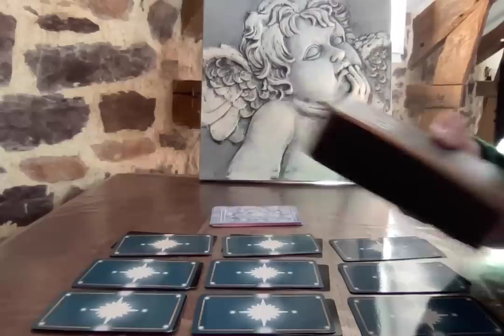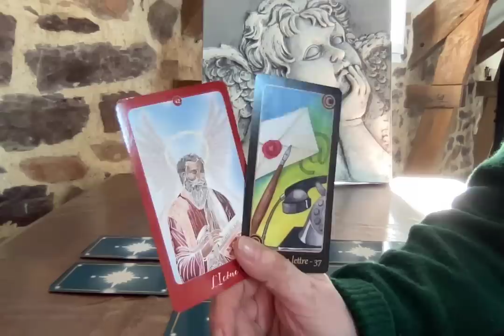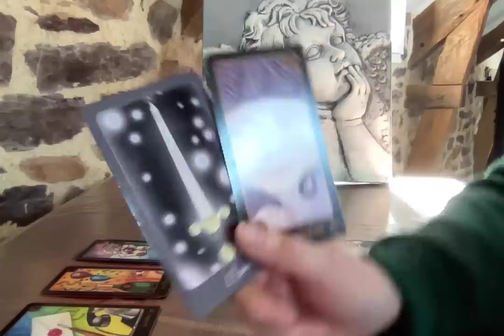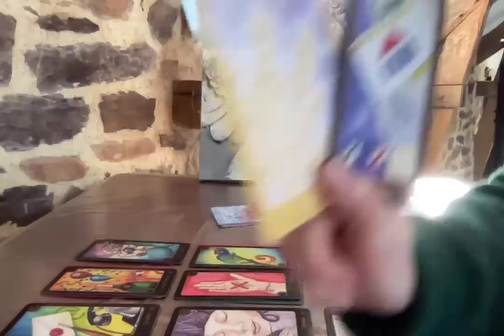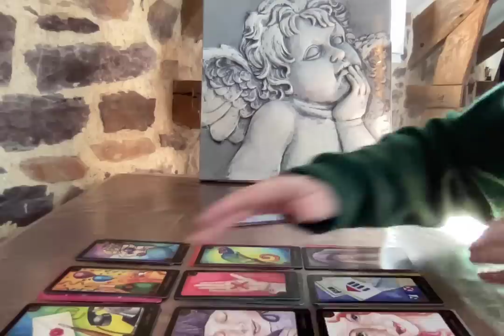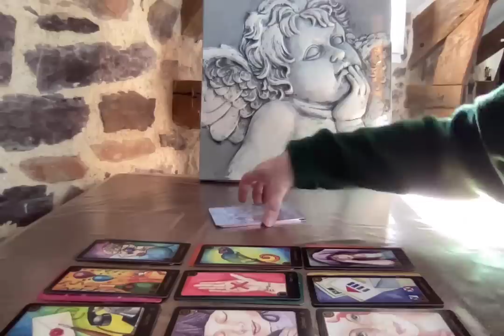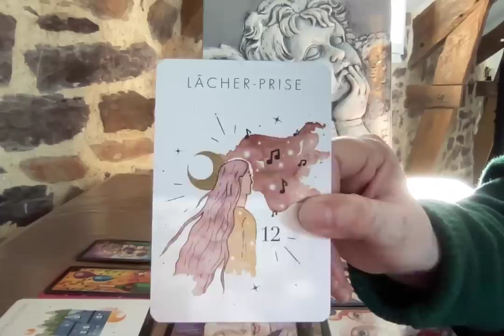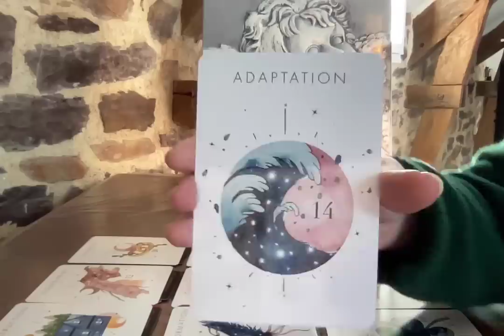Une lampe magique et un trèfle. Une période de chance, vous allez réussir c'et le bon moment !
Merci infiniment aux personnes qui participent 🙏

Je ne fais pas de consultation privée.

LA LOI DE LA DIVINATION :🔮
VOUS N'OBTIENDREZ PAS CE QUE VOUS VOULEZ, MAIS CE DONT VOUS AVEZ BESOIN POUR AVANCER.